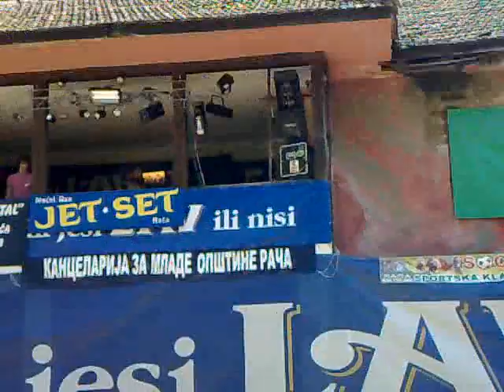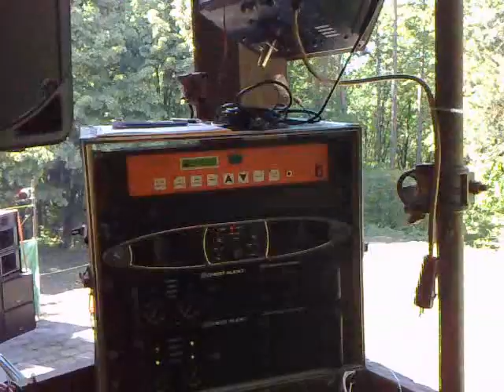uranak Gradiste 2010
sound : rcf event,art series,,crest & crown amps
light : martin ,griven...